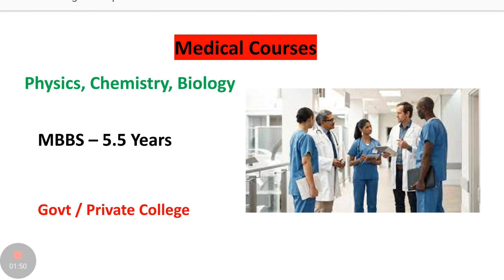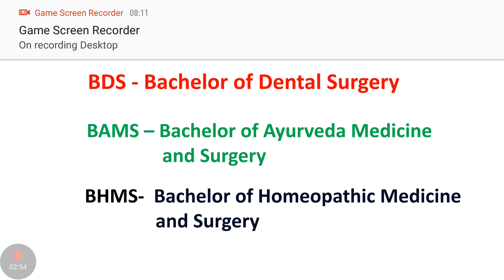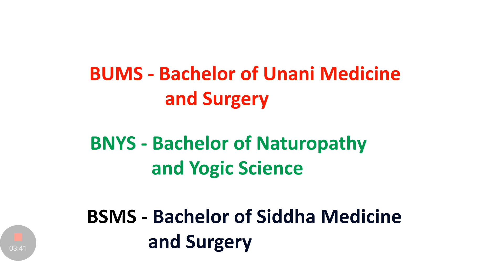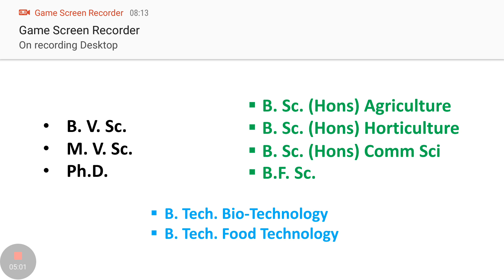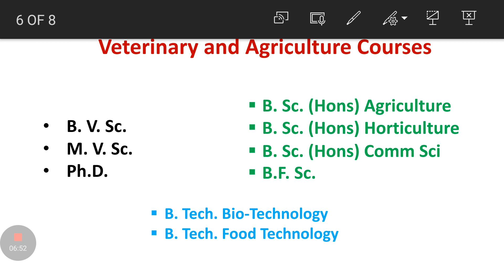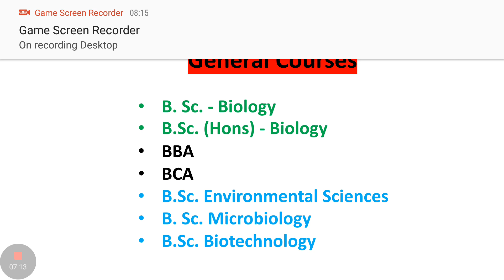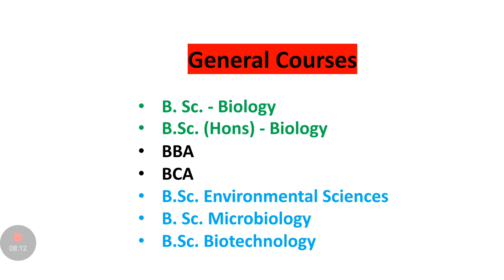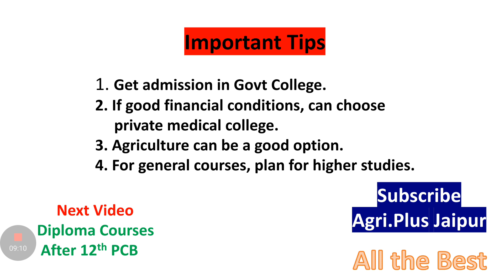12वी PCB के बाद कौनसी पढाई करें (Best Courses After 12th PCB in Hindi)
12वी PCB के बाद कौनसी पढाई करें (Best Courses After 12th PCB in Hindi)

Duration, Jobs and Salary in Different Courses

12th PCB karne ke baad kounsi padhai karen
12 paas karne baad job ke liye kounsi padhai karen
jobs after 12th pcb
career after 12th pcb
best courses after 12th pcb
mbbs, bams, bhms, bums, bnys
BVSc, MVSc, B.Sc. Ag
Ayurved doctor kaise bane
Dental kaise bane
permedical courses
medical courses
bfarma, mfarma,
future after 12th pcb
12th पीसीबी के बाद क्या करें
बारहवी के बाद मेडिकल के अलावा कौन कौन से कोर्सेज हैं
बारहवी biology से करके कौन कौन से course कर सकते हैं
बारहवी के बाद agriculture (Admission) प्रवेश कैसे लें
B. Pharmacy कैसे करें
B.Sc Hons कैसे करें
BDS कैसे करें